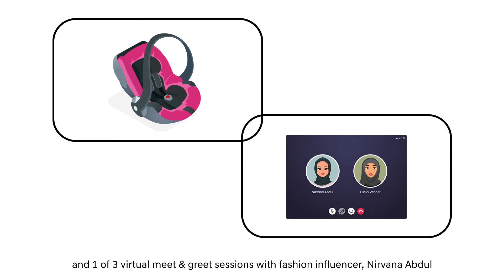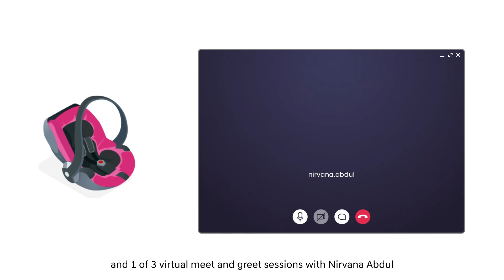البرنامج: الأمهات / Program: Mom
A little bit of whining and a lot more crying. As moms can agree, cars and kids aren't really the best combination. Make other busy mamas' lives easier by joining the challenge!

How to participate:
1. Create a social media post and share a mom car hack or show us your must have item to bring on car rides with your kids.
2. Upload the photo or video on Instagram using the hashtag
3. Tag @nirvana.abdul @hyundaimea + 2 of your friends
4. to enter into a draw to win a 1 of 18 baby car seats and 1 of 3 virtual meet and greet session with Nirvana Abdul.

القليل من الأنين والكثير من البكاء. كما قد تقول لكِ الأمهات، فإن السيارة والأطفال ليسوا أفضل الأصدقاء. ساهمي في جعل حياة الأمهات الأخريات أسهل من خلال المشاركة في التحدّي!

 كيفيّة المشاركة:
 1.  أنشئي منشوراً على وسائل التواصل الاجتماعي وشاركينا حيلة أو نصيحة تستخدم في سيارة الأم أو عنصراً يجب اصطحابه عند قيادة السيارة رفقة أطفالك .
2. شاركي الصورة أو الفيديو عبر صفحتك على إنستغرام مع استخدام الوسم
 3.اذكري nirvana.abdul @hyundaimea@ وصديقتين من صديقاتكِ
4.  سجّلي مشاركتكِ عبر موقع للدخول في السحب والفوز بواحد من 18 مقعداً للسيارة ولقاء من 3 لقاءات افتراضيّة مع نيرفانا عبدول.